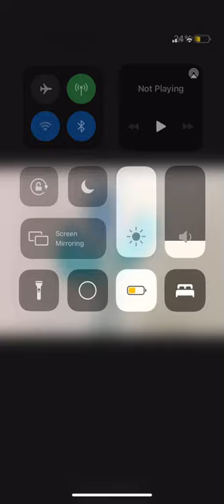Meet Butterfly: The Masked Singer Drawings Season 1